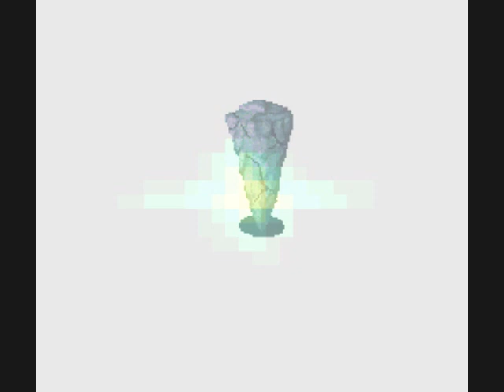Let's Play Seiken Densetsu III (Kevin) #29 - nWo Wolfpac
In this episode, we invade the Beast Kingdom to rescue the fairy from Deathjester and maybe get revenge on the Beast King, while we're there.  You would think that if they want us to meet them there with the Mana Sword that they wouldn't send the entire army after us first.